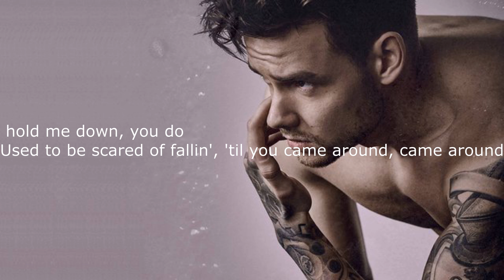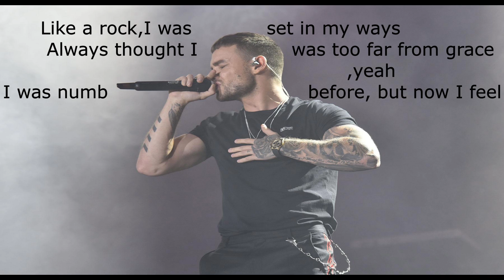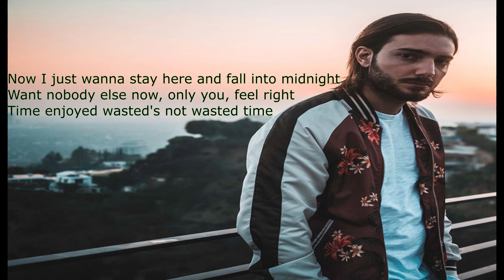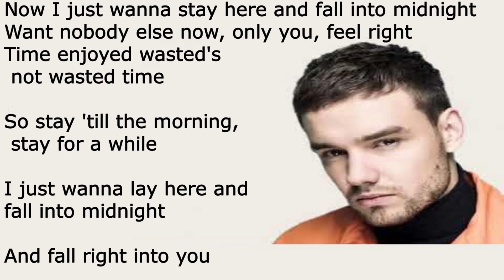Midnight (Lyrical Video):Alesso Midnight feat. Liam Payne |Lyusic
STAY HOME
STAY SAFE